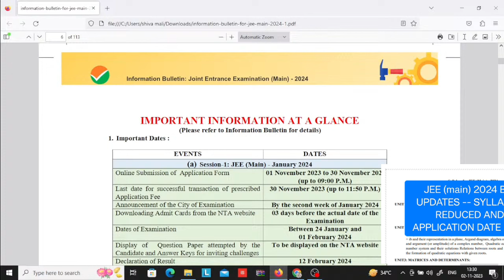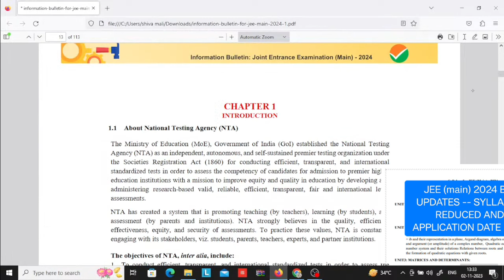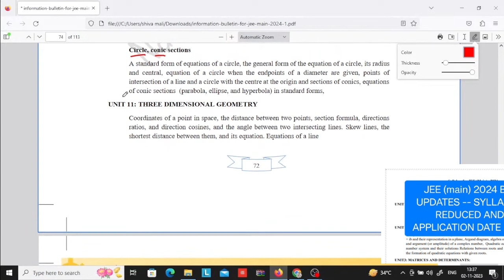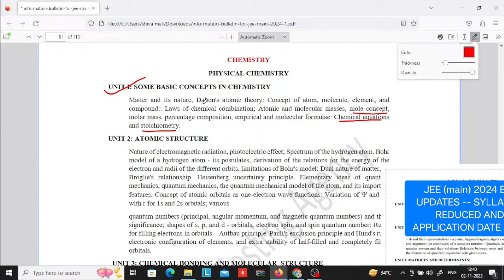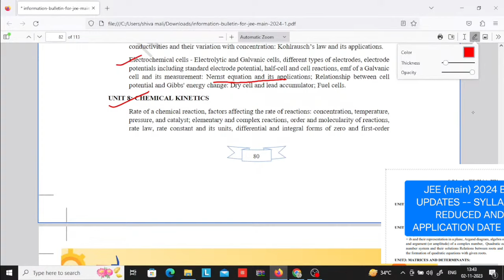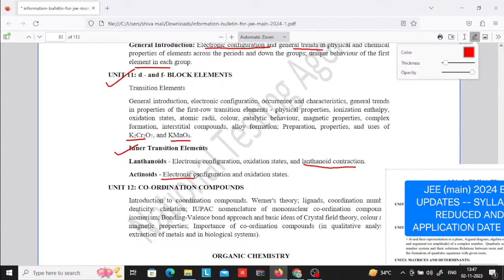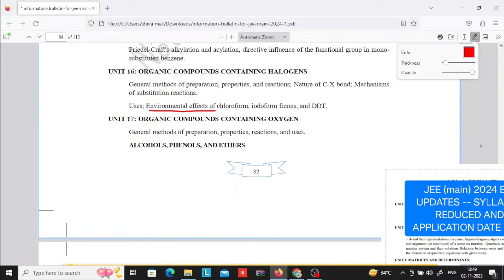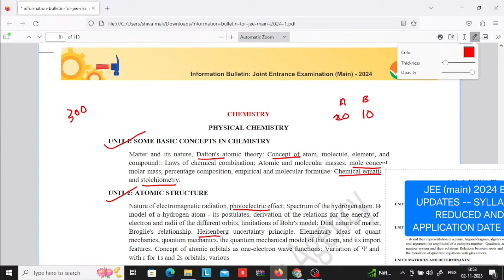JEE (main) 2024 - SYLLABUS REDUCED AND APPLICATION DATE 2024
JEE (main) 2024 BIG UPDATES -- SYLLABUS REDUCED AND APPLICATION DATE 2024